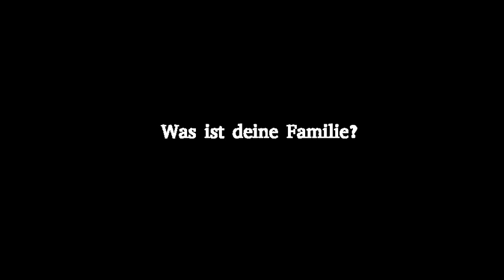Was ist deine Familie? - Hochzeitsredner Schweiz - Vater Reding aus dem Honora Zen Kloster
Vater Reding (Hochzeitsredner) heisst Sie herzlich willkommen beim MedizinStein: Der online Talk aus dem Honora Zen Kloster in der Schweiz. Was ist deine Familie?

zen-kloster.ch